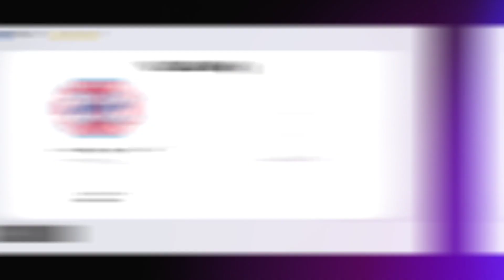G. JORQUERA MANAGER REVIEW | 4-2-2-2 FORMATION | 2AMF MANAGER IN PES2021 MOBILE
G. JORQUERA MANAGER REVIEW ALL DETAILS HAVE BEEN EXPLAINED | GAMEPLAY TACTICS SQUAD BUILDING | JORQUERA IS MANAGER IN PES 2021 HIS FORMATION HAS BEEN UPDATED NOW HE HAVE 2AMF FORMATION WITH FRONTLINE PRESSURE |

PES 2021
PES 2021 Mobile
PES Mobile
Defence Tips
Attack Tips
G. JORQUERA MANAGER REVIEW